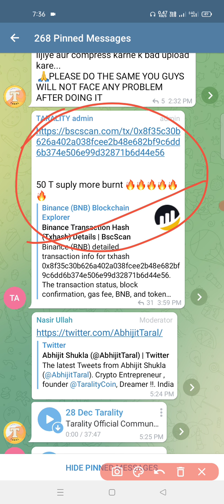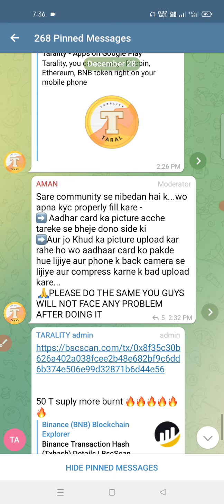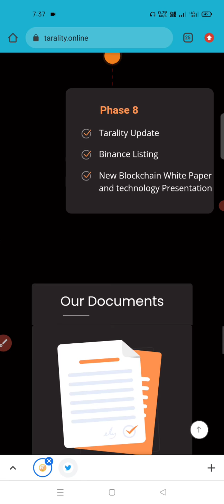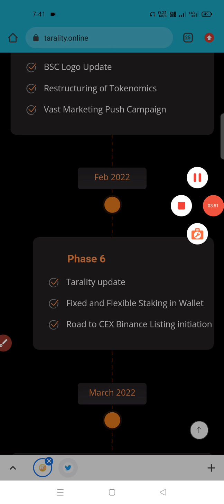TARALITY TOKEN 1 JANUARY तक मात्र 1 trillion supply रह जाएगी अब होंगे token मंहगा buy Now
CoinGecko Logo

Search
Coins: 11553
Exchanges: 531
Market Cap: ₹181,991,413,439,468 -3.4%
24h Vol: ₹8,458,870,398,078
Dominance:
BTC 38.0%
ETH 20.8%
ETH Gas : 128 gwei
Coins
Tarality

Rank N/A
8,036 people like this
tarality  (TARAL)
Tarality (TARAL)
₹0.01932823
-25.7%
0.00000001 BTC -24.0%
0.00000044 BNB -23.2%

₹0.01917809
24H Range
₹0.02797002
Market Cap ?
24 Hour Trading Vol ₹39,206,957
Fully Diluted Valuation ₹18,528,978,084,155
Circulating Supply ?
Total Supply 959,999,999,999,997
Max Supply 959,999,999,999,997
Show Info
TARAL
Overview
Markets
Chart
Historical Data
News
General
Social
Developer
Widgets
Tarality (TARAL) Price Chart
Price
Market Cap
TradingView
24h
7d
14d
30d
90d
Max

Linear
Logarithmic
14:00
16:00
18:00
20:00
15:00
18:00
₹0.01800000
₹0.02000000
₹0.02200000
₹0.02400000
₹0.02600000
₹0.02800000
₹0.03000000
Dec 9, 2021

Main

BTC

ETH
1h
24h
7d
14d
30d
1y
-4.6%
-25.7%
How do you feel about Tarality today?
Vote to see community's results!

TARAL Price and Market Stats
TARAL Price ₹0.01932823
Market Cap ?
Market Cap Dominance 0.00%
Trading Volume ₹39,256,301
Volume / Market Cap
24h Low / 24h High ₹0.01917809 / ₹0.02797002
7d Low / 7d High ₹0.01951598 / ₹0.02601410
Market Cap Rank N/A
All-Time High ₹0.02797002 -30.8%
Dec 09, 2021 (8 hours)
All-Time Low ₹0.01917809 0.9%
Dec 09, 2021 (12 minutes)

POPULAR COINS RIGHT NOW ON COINGECKO
eToro
eToro
Sponsored
klaytn (KLAY) Klaytn
rally (RLY) Rally
fantom (FTM) Fantom
ampleforth (AMPL) Ampleforth
metahero (HERO) Metahero
Tarality Markets
1
PancakeSwap (v2) PancakeSwap (v2)
TARAL/WBNB Live Chart
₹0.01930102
0.61% $1,430 $1,426
₹39,206,957
100.00% Recently
* Anomaly - Trading price is an outlier against the average
** Inactive - No trades in the last 3 hours
Tarality Coin Price & Market Data
Tarality price today is ₹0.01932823 with a 24-hour trading volume of ₹39,206,957. TARAL price is down -25.7% in the last 24 hours. It has a circulating supply of 0 TARAL coins and a total supply of 960 Trillion. If you are looking to buy or sell Tarality, PancakeSwap (v2) is currently the most active exchange.

Tarality commissioned Antier Solutions to perform an end-to-end source code review of their Solidity Smart Contract. Team Antier Solutions (referred to as TAS throughout the report) performed the audit on 21st September 2021.
The following report discusses severity issues and their scope...

Tarality News & Guides
News
SushiSwap (SUSHI) Falls Below June Lows as Descent Continues
BeInCrypto (40 minutes ago)

Until SushiSwap (SUSHI) manages to reclaim the $6.50 horizontal area, the long-term trend is considered bearish. The post SushiSwap (SUSHI) Falls Below June Lows as Descent Continues appeared first on BeInCrypto. (Read More...)
Binance Australia becomes world’s first crypto exchange to embark on ESG reportage
Finbold (43 minutes ago)

The Australian branch of cryptocurrency exchange Binance has become the first entity in the digital currency space with plans to... Continue reading (Read More...)
Frax Finance Launches Frax Price Index on Patrisia Blockchain: Details
U.Today (1 hour ago)

Frax Price Index works like Consumer Price Index (CPI) but for blockchain segment, goes live on novel Web3 platform Patrisia (Read More...)
Trending Coins

PolkaBridge
-33.0%
₹96.35

Cellframe
-16.6%
₹125.24

Wonderland
-45.1%
₹318,010

Dfyn Network
-7.8%
₹34.56

Polygon
9.7%
₹165.21

Binance Coin
-6.3%
₹43,963.97

Bomber Coin
-26.8%
₹411.18

More Coins
Top Categories
Recently Added

CoinGecko for Android